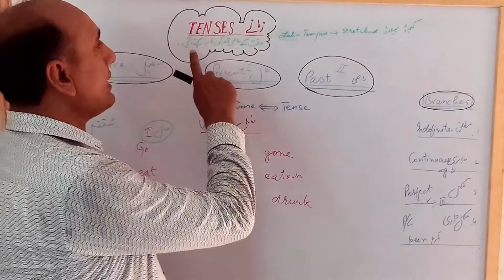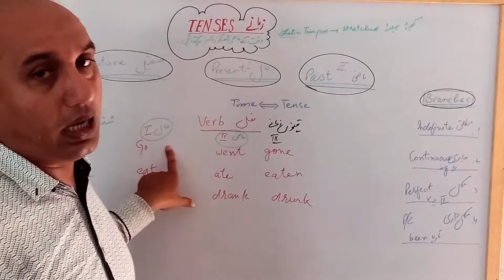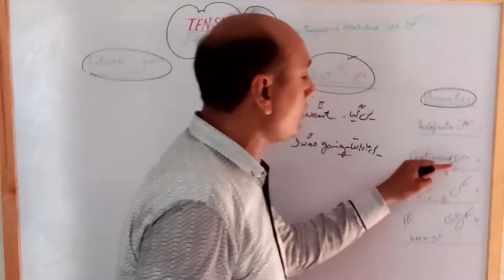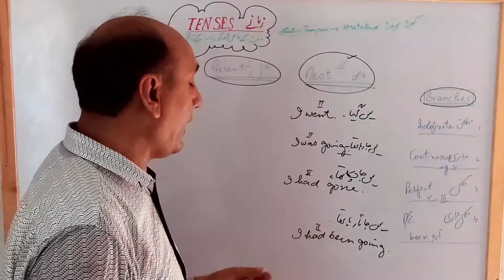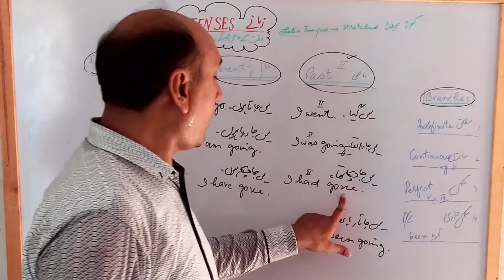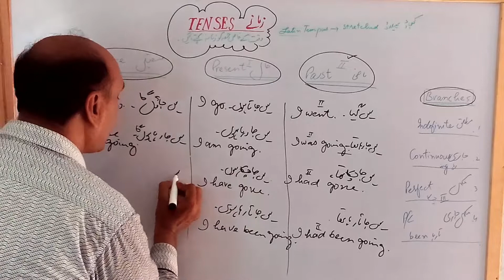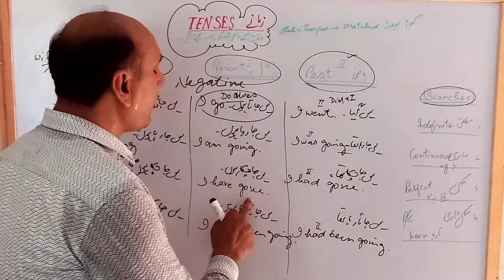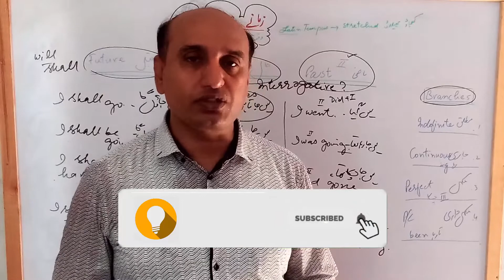Learn ALL TENSES Easily in 30 Minutes - Present, Past, Future | Simple, Continuous, By Talib Hussain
Tenses are specified part of Time and an integral part of English. Tenses are used to say about the perfect time at which the action usually happens, happened and will happen. There are exactly 12 tenses in English language. Learn all those 12 tenses in English in 30 minutes. In this lesson, you will learn easy grammar rules of all tenses with simple explanations and tricks to learn them.
Talib Hussain is public speaker, teacher and trainer. He shares motivational speeches and inspirational videos to help us organise our thoughts, manage stress, handle depression and get success, educational solace and contentment. He discusses life changing ideas to restore balance of our lives. He conducts sessions to emphasise the need for positive thinking in creating peace for ourselves and society, in building relationships. Moreover, it encompasses all levels of English language including parts of speech, grammar, linguistics and all its branches along with many other areas of knowledge.
All branches of Tenses, with affirmative, negative and interrogative usages have been well elaborated. Your fair comments will be warmly welcomed. Thanks dear students.
for further videos click here.
2. Francis Bacon essay Of Truth translation Urdu/Hindi Civil Judge MA English prose by Talib Hussain.